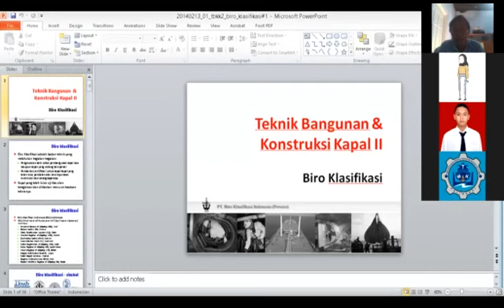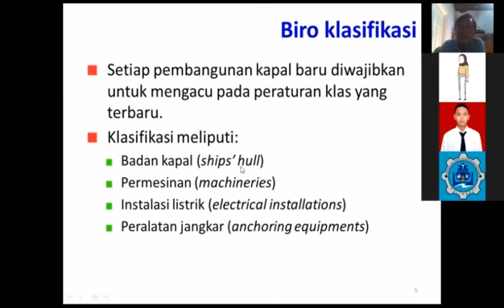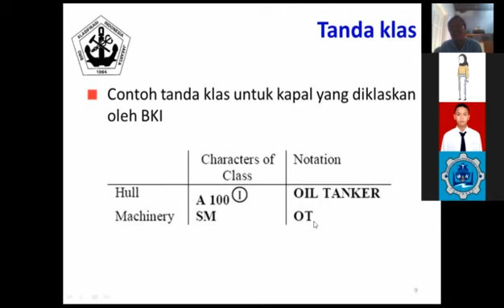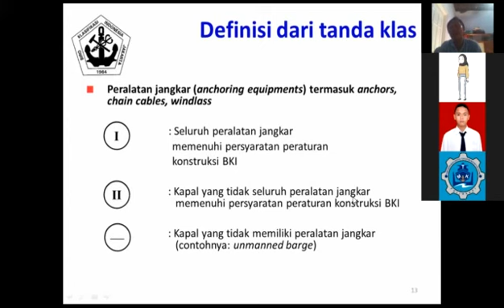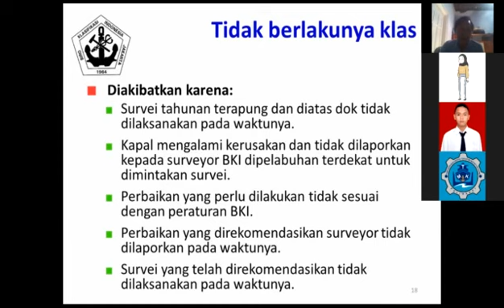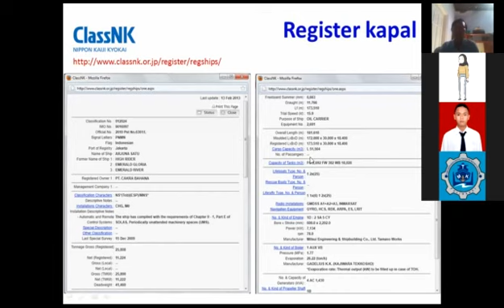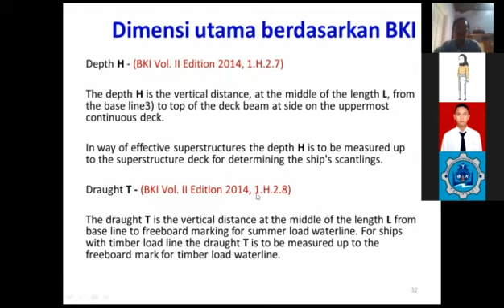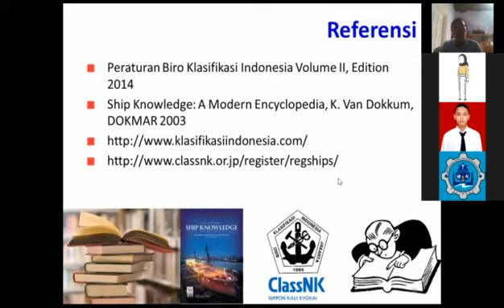Ship Construction #1 - Classification Society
Rekaman Mata Kuliah Konstruksi Kapal Tema Biro Klasifikasi.
Pada Tanggal 22 September 2021 Pukul 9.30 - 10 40 WIB.